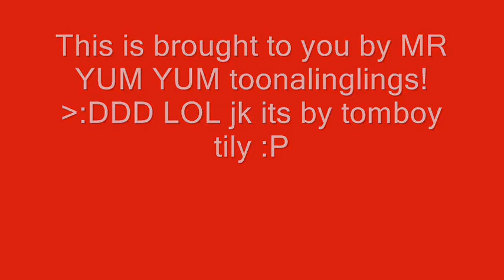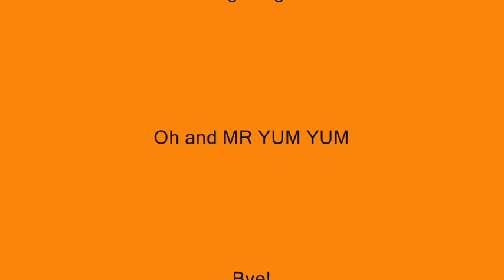The best drawings of my friends on tt yet! XD